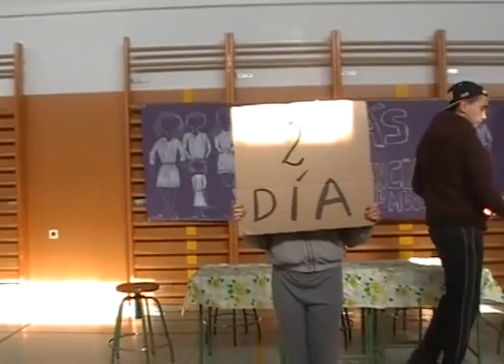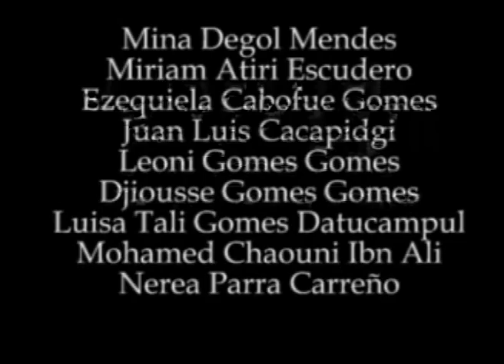BASTA YA. Ceip Félix Rodríguez de la Fuente. Llanos de Vícar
Teatro 2º ESO "Contra la Violencia de Género"